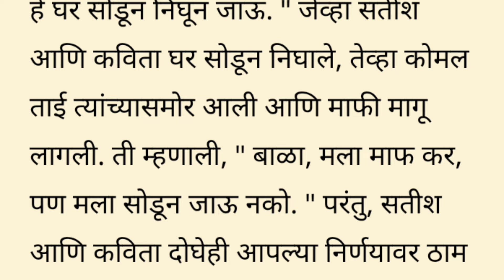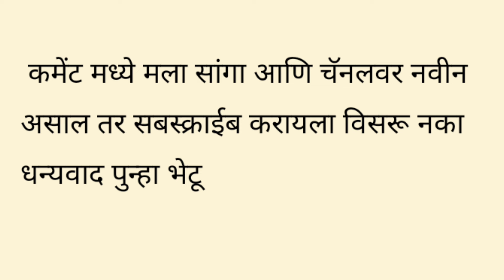सतिश आणि कविता घटस्फोट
मराठी कथा
Satish and Kavita